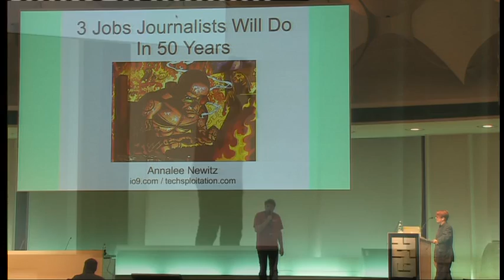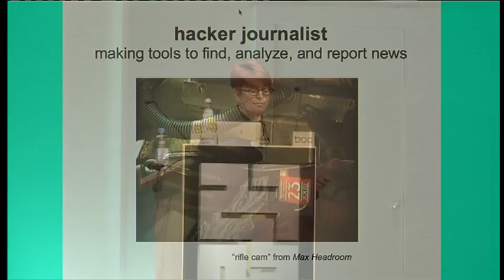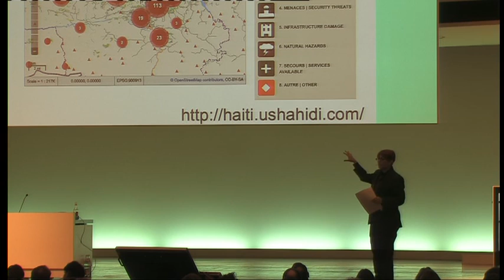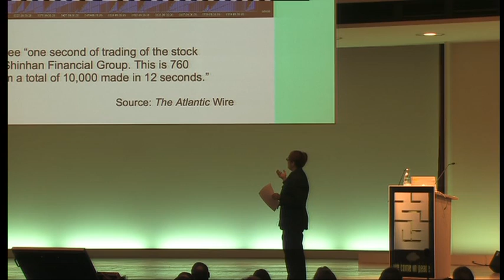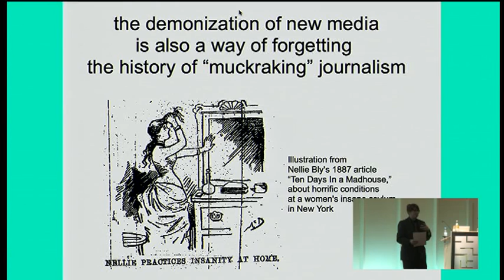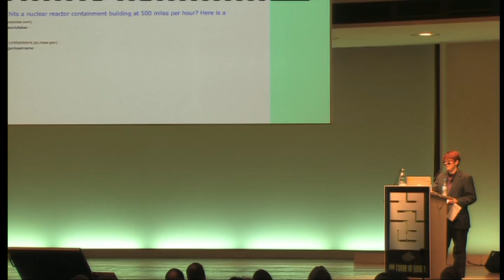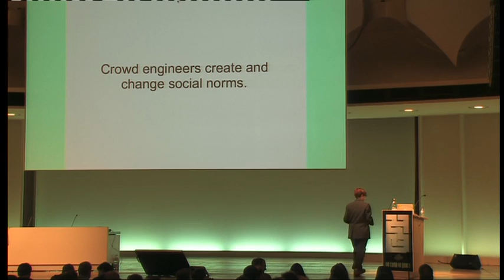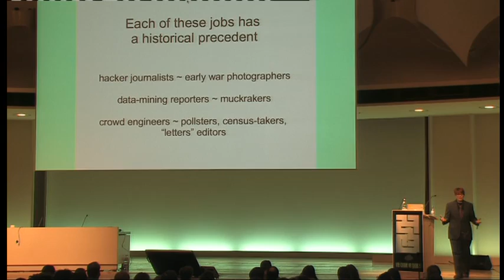[27C3] (en) Three jobs that journalists will do in 2050